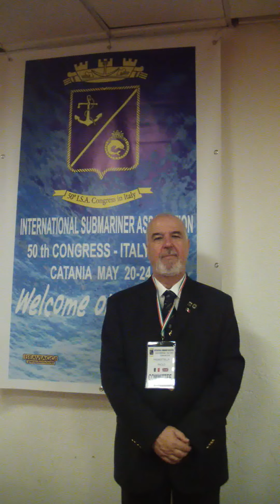Ammiraglio Paolo Pagnottella, presidente dell'Associazione Nazionale Marinai d'Italia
Oltre trecento partecipanti, provenienti da ventidue nazioni. Cinque giorni per rinsaldare rapporti di amicizia e solidarietà, per ricordare i sommergibilisti che non ci sono più, ma anche per conoscere una parte della Sicilia, da Siracusa a Taormina, dal mare fino all'Etna, il vulcano attivo più alto d'Europa. Sono questi i numeri e le finalità del 50° Raduno internazionale dei sommergibilisti, che si terrà con base a Catania da oggi fino a venerdì 24 maggio.